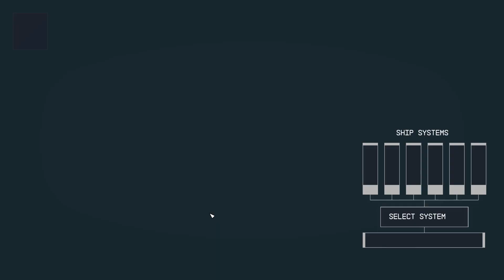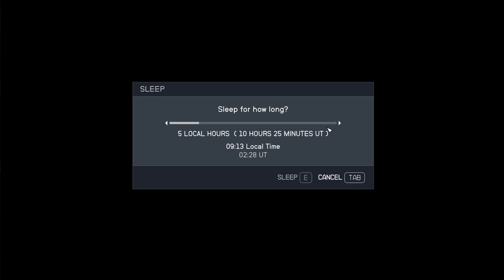Starfield Shieldbreaker Awesome B Rank Ship Interior and Exterior Inspected Plus Combat Test Flight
I do have a C Rank ship now (Triple Decker) but I still have affection for this one.